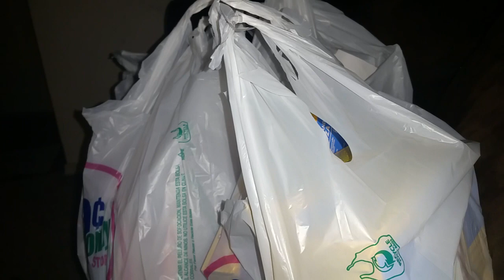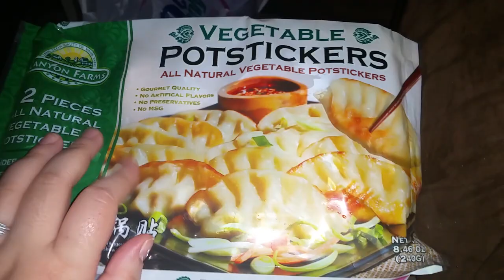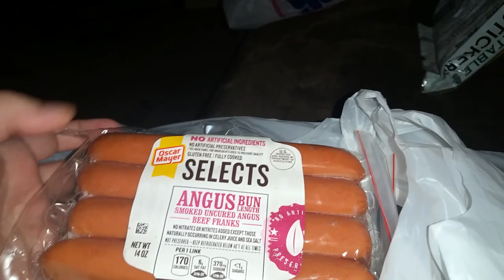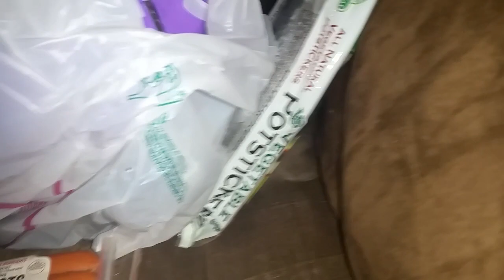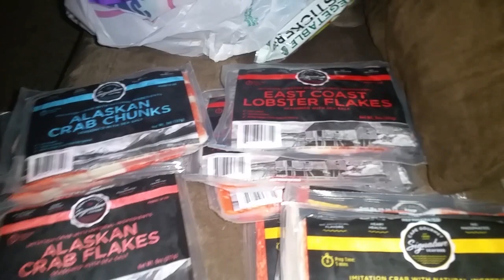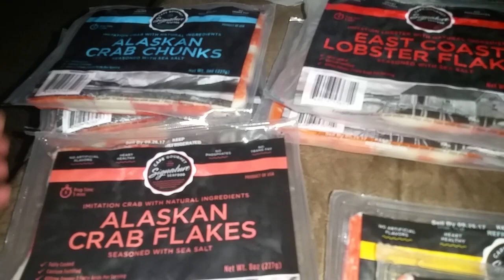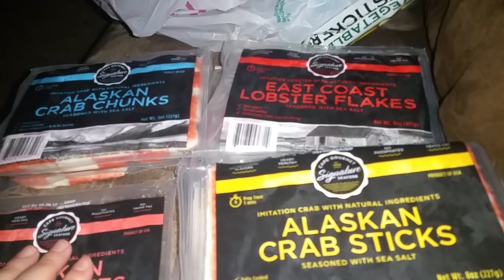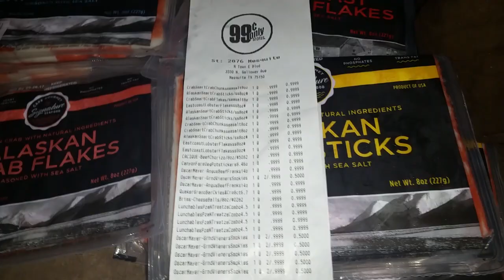99 cent store haul and update on harvey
Prayers for Texas please